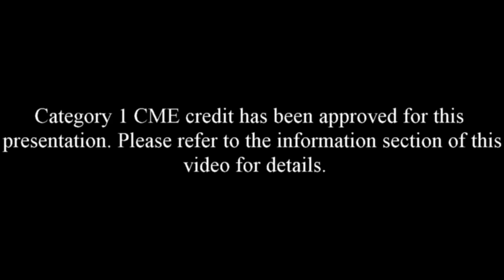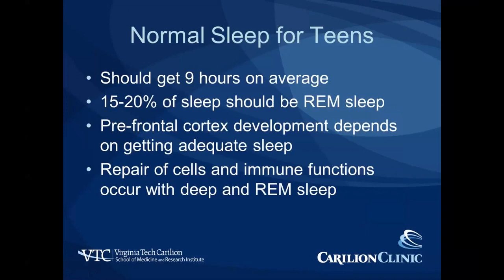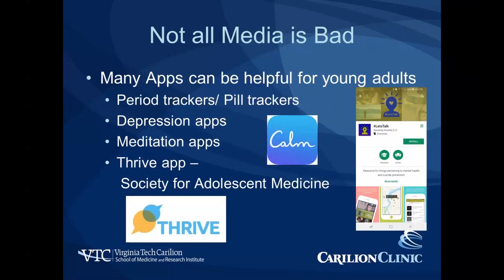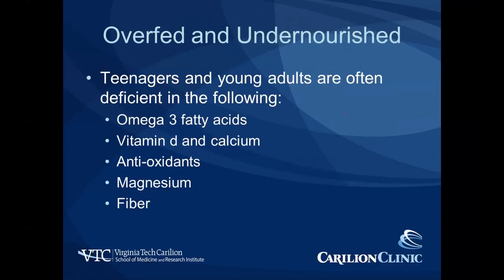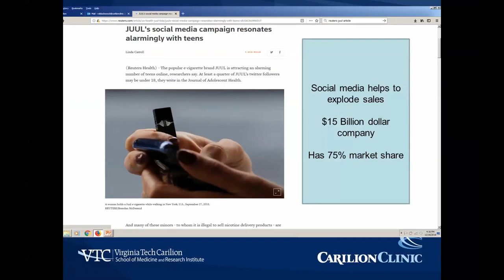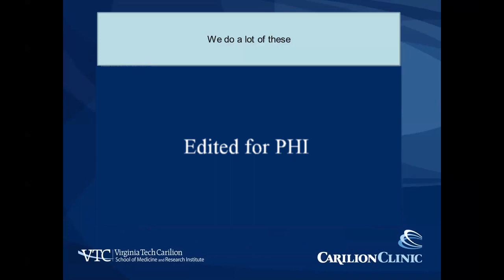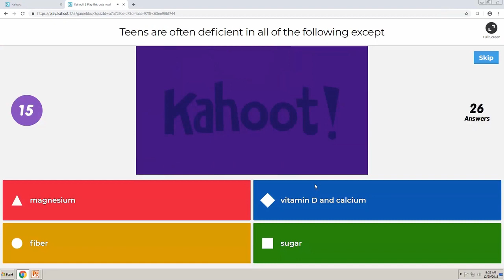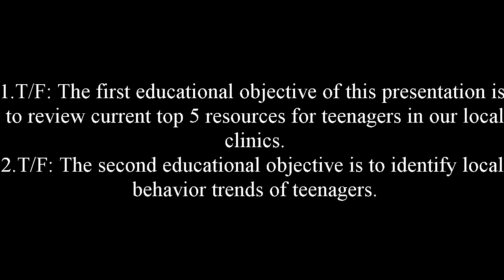Challenges in Adolescent Medicine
Carilion Children's Pediatric Grand Rounds

Presented by:

Jeri Lantz, MD, Division Chief Adolescent Medicine, Department of Pediatrics, Carilion Children's
R. A. Blackwood, MD, Internal Medicine, Carilion Clinic

Objectives:
1. Review current top 5 resources for teenagers in our local clinics
2. Identify local behavior trends of teenagers
3. Present some practical tools to help intervene in common problems